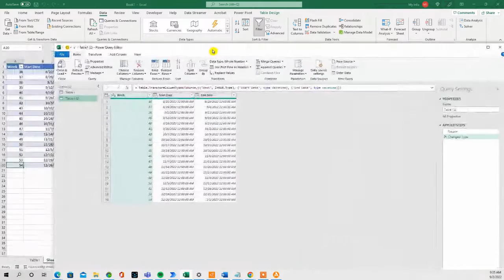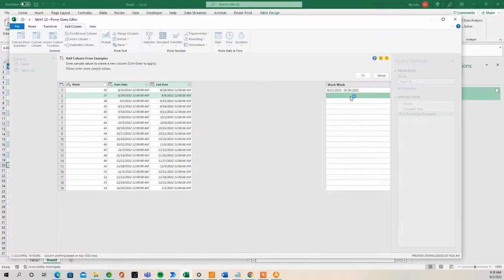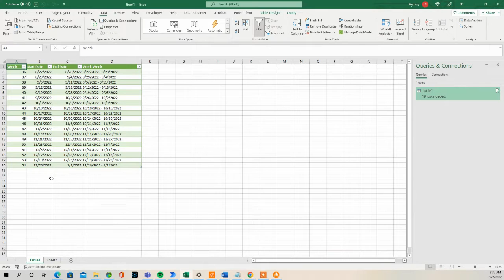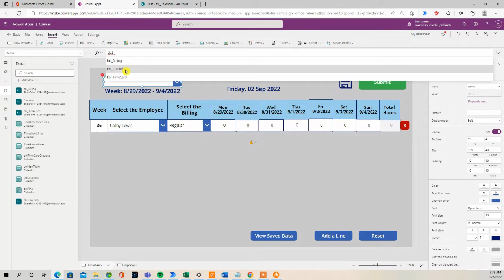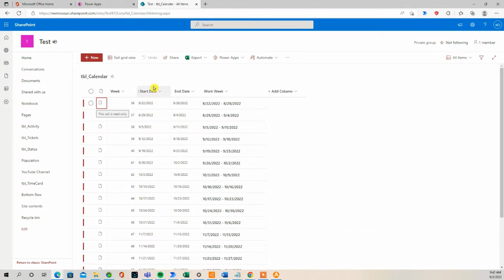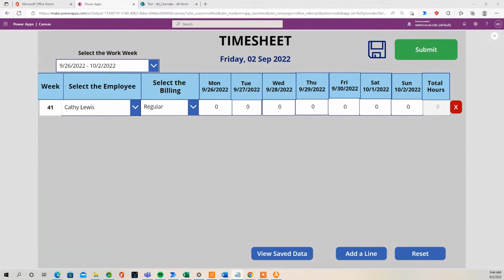Power Apps TimeSheet Creator Part 4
In this video I showcase my PowerApps Timesheet Template which lets you submit and keep track of weekly timesheets.

In this video you'll learn how to:

✅  Use Column by Examples in Power Query to Create a Work Week Column
✅  Display the Dates for the Previous and Future Weeks